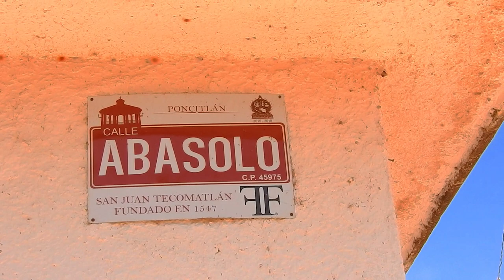San Juan Tecomatlán, Jalisco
San Juan Tecomatlán, otra población ribereña del lago de Chapala con una hermosa iglesia de un amplio y bello atrio que invita realmente a descansar el alma.